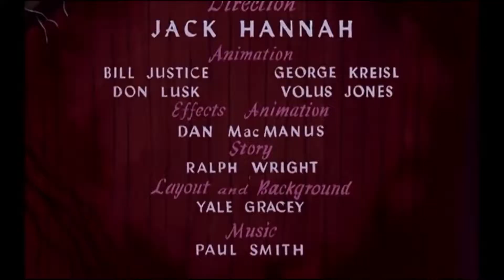TRICK OR TREAT || A Disney 365 Review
Trick or treat, trick or treat, trick or treat this Halloween... this song  will get stuck in your head all day. Hello everyone, today we're taking a look at a spooktacular Donald Duck cartoon called Trick or Treat.

Hey Everyone, I've been inspired to start another new series. This one will last the entire year, I know I'm insane. I wanted to take a look back on a lot of the films Disney has created and produced as well as some of the films the studios that Disney has bought out or freshly created. It's going to be a long journey but an important one as well as exciting! I hope you guys enjoy coming along with me as we discover some classics as well as revisit some favorites together and learn from each other.